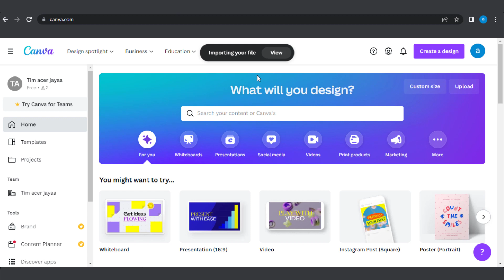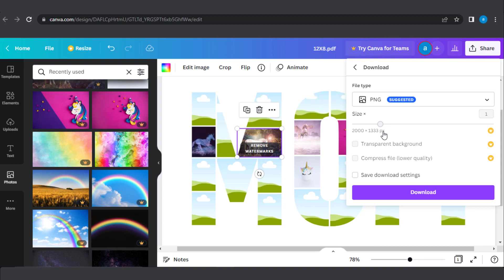Mom Photos Collage Template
This Mom Photos Collage Template is easily customized via CANVA (FREE). You will get Zip files including the following file formats:

- PDF

1. If you do not have a Canva account, you will need to create a FREE account on Canva.
2. Upload the pdf template to Canva, then you could upload your pictures and choose which image fits the frame.
3. When you're done, download your awesome designs